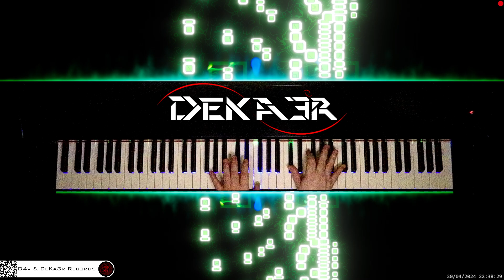🔴 irl 🎹 CODE • Piano Music